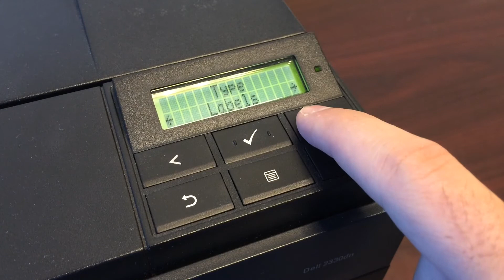Dell 2330 Printer: How to Set to Print on Labels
How to set your Dell 2330 printer to labels.

Related problems:
Toner not fusing on the page properly. Can be rubbed off of page.
Faded print.
Lower than expected page yield.

This video applies to:
Dell 2330d
Dell 2330dn

The toner and drum part numbers compatible with the Dell 2330 series are PK941 (toner) and PK496 (drum).

Print.Save.Repeat.

Print.Save.Repeat. brand Remanufactured Laser Toner Cartridges, Custom Label Manufacturer, Printer Supplies: Toner, Labels, Ink, Ribbons. Supplies for Laser Printers, Thermal, POS